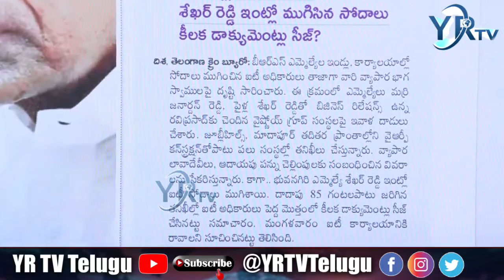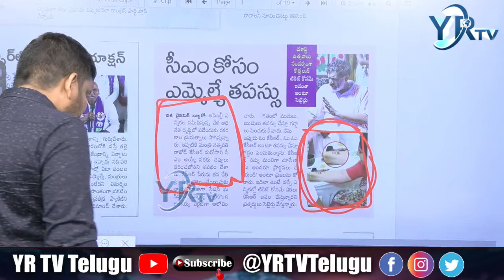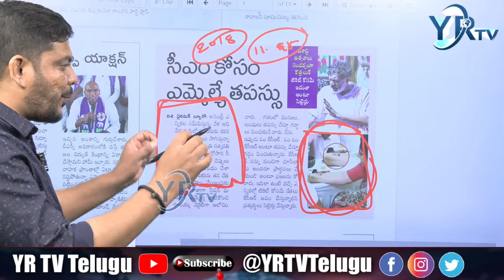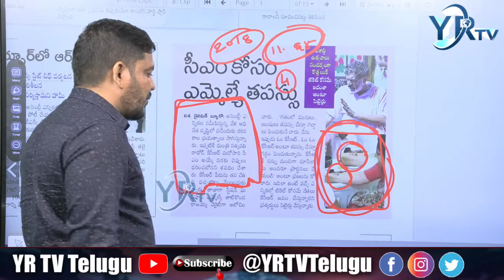సీఎం చుట్టూ తపస్సులు...? నువ్వెంత అంటే నువ్వు ఎంత అంటున్న ఎమ్మెల్యేలు...? YRTV Telugu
కెసిఆర్ కొత్త రాగం...? పాతపాటే కొత్తగా..? KCR's new tune...? Old is new..? YR TV Telugu